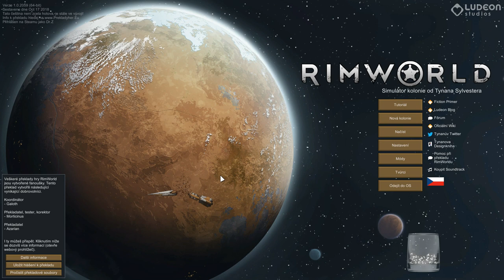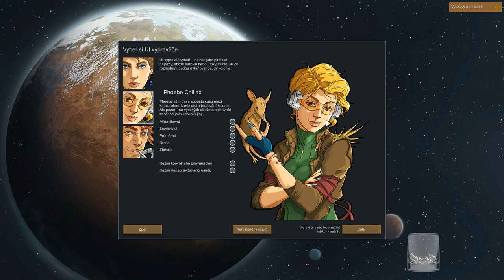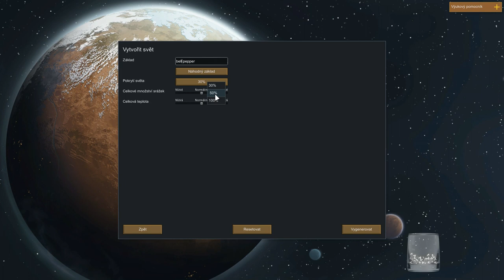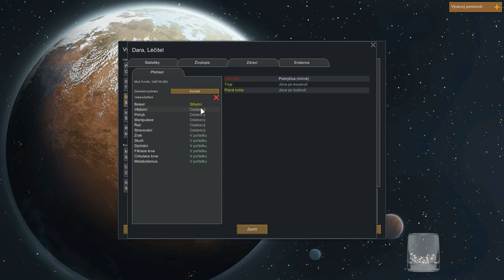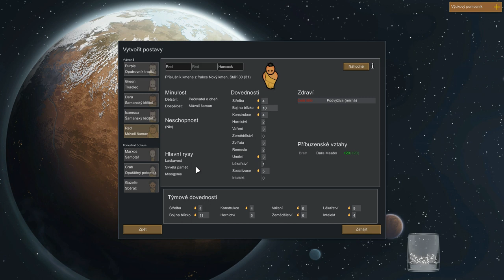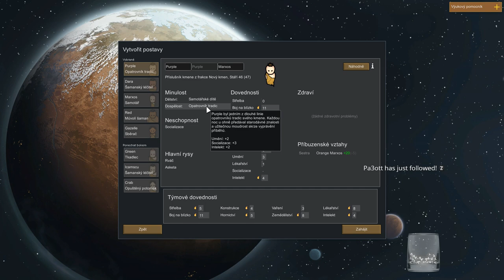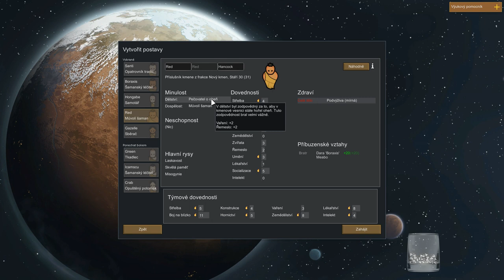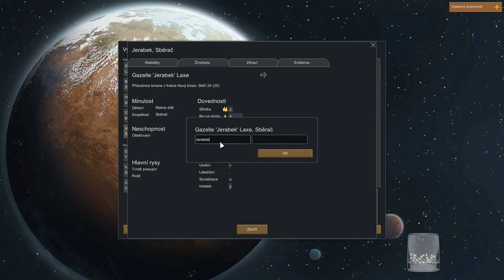RimWorld 1.0 Kolonie CZ - Nová kolonie 01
═╣ STREAMY ╠═

═╣ PODPORA KANÁLU ╠═

═╣ POPIS ╠═

RimWorld vychází po pěti letech ve verzi 1.0 a my jsme na streamu založili novou kolonii. Tu tvoříte vy, diváci Můžete tak sledovat své osudy pod mou vládou. Jistě to dopadne dobře :D

═╣ STEAM SKUPINA ╠═

═╣ MOJE SESTAVA ╠═

Paměť ► 16GB
Graf. karta ► GTX 1060 6GB
SSD ► 120GB

═╣ SOCIÁLNÍ MÉDIA ╠═

═╣ SPŘÍZNĚNÉ KANÁLY ╠═

═╣ PRAVIDLA KOMENTÁŘŮ ╠═

1) Žádné vulgarismy a urážky.
2) Žádné trollování a flame.
3) Žádné spoilery.
4) Žádná politika.
5) Žádný backseat gaming